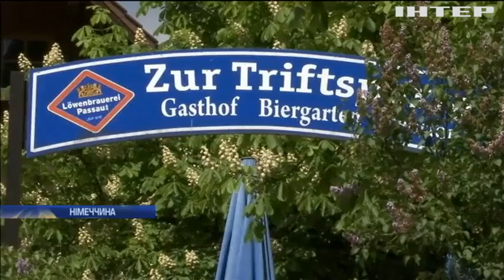У Німеччині з'ясовують подробиці скандального вбивства